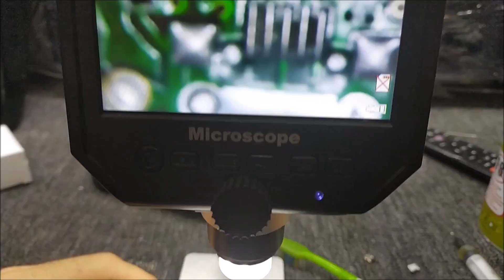Micro Usb Şarj Soketi Değişimi ve Lehimleme Taktiği-Ses Bombası Tamiri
Merhaba Dostlarım,bu videomuz da bluetooth bir müzik çaların micro usb şarj soketi kırıldığı için yenisi ile değişimini yaparken nasıl bir yol izleniyor detaylı bir şekilde göstermeye çalıştım.
Micro usb yi lehimlerinden ayırmak için ,FLAX sıkarak üflemeli havya ile 250 derecede 30 saniye ısıtarak cımbız yardımı ile aldık.Sökülen yerin lehim pisliğini tiner yardımı ile silerek temizledik.
Yeni micro usb yi yerine koymadan önce lehim tutacak bacaklarına hafiften lehim sürdük ve lehim yapılacak devre üzerini flax layarak tekrar leim geçtik.
En son mikroskop yardımı ile micro usb yi devre üzerine yerleştirerek tekrar üflemeli havya ile lehimledik.
Müzik setimizi şarja taktık denememizi yaptık ve sonuç başarılı oldu.
Umarım faydalı olur ve beğenirsiniz.